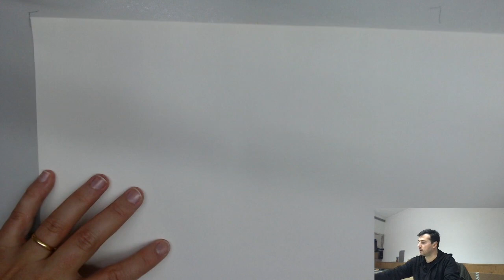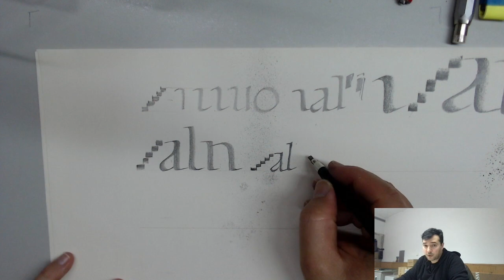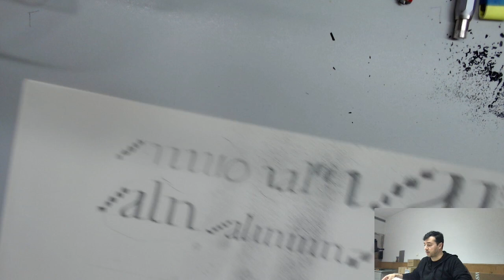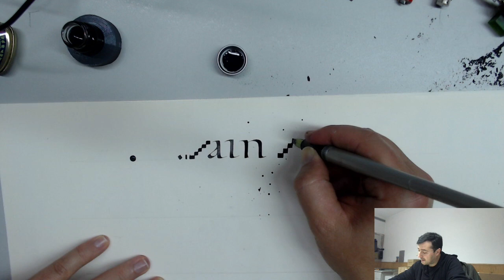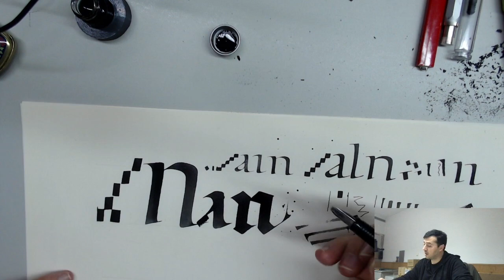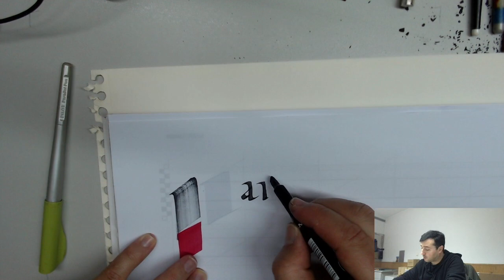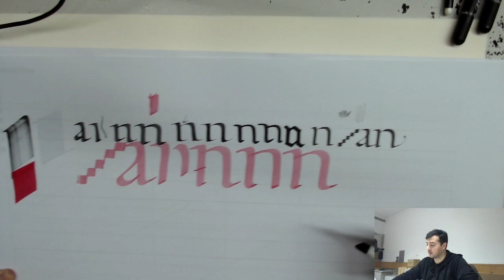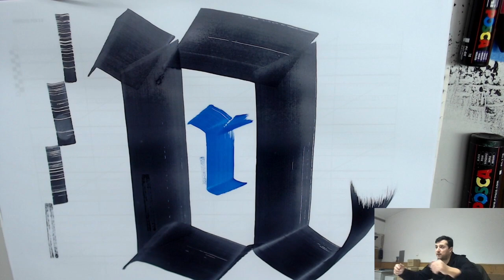Teste de instrumentos de escrita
Apresentação e teste de vários instrumentos de escrita (convencionais), no âmbito da UC de Projeto 1 de LDC da FBAUP:
- Lápis & Barras de Grafite
- Aparo(s) "tradicional" (Brause Bandzug) e Canetas de Aparo (Fountain Pens)
- Pillot Parallel Pen, "Brandless Chinese" Parallel Nib, & Modified Pillot Parallel "Rulling" Pen
- Calligraphy Markers
- Broad Edge Markers (Copic, Posca, Montana, Zig, etc)